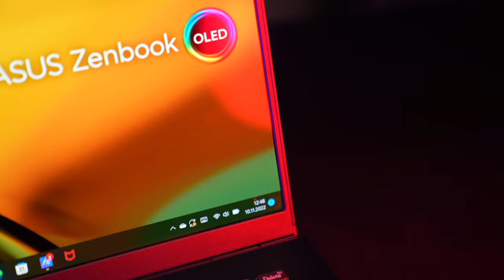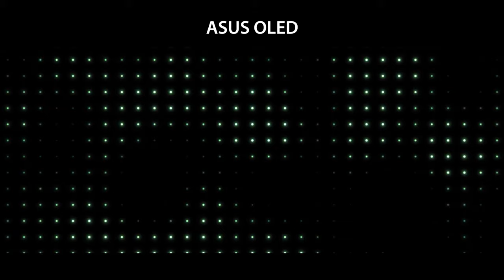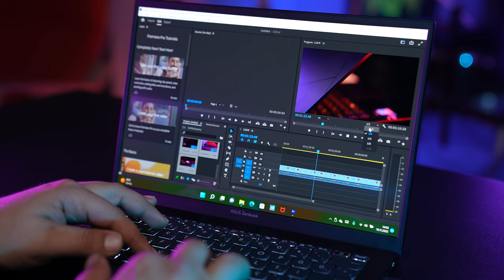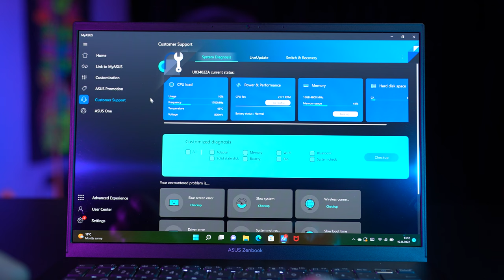Monitöre Özel Laptop Yapmışlar: 0.2MS OLED Ekranlı Asus UX3402Z Dizüstü İncelemesi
ASUS OLED UX3402Z İnceleme

Merhaba sevgili arkadaşlar. Kanalımın yeni bir videosuna daha hoşgeldiniz. Bu videomuzda detaylarına ineceğimiz ürün Asus EX3402Z model isimli OLED ekranlı bu gördüğünüz notebook.

Hemen içeriğin başında söyleyeyim arkadaşlar. Ürün pek çok öne çıkan özelliğiyle iş ve öğrenci hayatı özelinde çok daha faydalı olabilecek bir ürün.

Bu anlamda öne çıkan özellikleri var bence. Ben, şimdi bu öne çıkan özelliklerle başlamak istiyorum.

Mesela ekranı OLED. 14inçllik bu modelde 2.8k çözünürlüğe sahip OLED ekranın ayrıca 0.2MS gibi iddialı bir gecikme süreside var. bu 0.2MS açıkcası arada bir rekabetçi oyunlar oynamak isteyenler için önemli bir ayrıntı. Zaten bunun testini de yaptım.

Peki OLED ekran bir notebook kullanmak hayatımıza nasıl bir avantaj katar?

Bir kere renkleri gerçeğe en yakın ve daha canlı görürürüz. Bu renk meselesinde er meydanı siyahtır arkadaşlar. Örneğin: LED ekranlarda pikseller bir panel üzerinde hep birlikte yanıp sönerler. Yani siyah renk karartma yöntemiyle elde edilir. Bu da ne kadar karartılsa da siyahın bir türlü gerçek siyah olarak görünmemesine neden olur. OLED ekranlarda ise pikseller birbirinden bağımsız ve tek tek hareket edebilirler. Siyahın ihtiyaç olduğu durumlarda ilgili pikseller tamamen sönerek gerçek siyahı görmemizi sağlar. .

Bu durum gündelik hayatımızda izlediğimiz şeylerin dizi vb her neyse daha güzel ve kaliteli bir şekilde görünmesini sağlamakla birlikte, ek olarak diyelim ilgili bölümde öğrencisiniz veya tasarımcısınız bu anlamda da ekranın en doğru renk aralığını sunduğuna dair Pantone onayının bulunması OLED ekran teknolojisiyle birleşince ürünü ciddi anlamda işlevli hale getiriyor. Sertifika meselesi önemli arkadaşlar. Profesyonellerin tercih ettiği DCI-PC renk gamının %100’ünü, dijital içerik üreticilerinin tercih ettiği sRGB’nin ise %133’ünü kapsıyor bu ürün.

Bir de oyun testinde detaylıca göreceğiz fakat 0.2MS arada Valorant gibi oyunlar oynamak isteyenler için bence güzel ve akıcı bir deneyim sağlıyor. Oyun testi bölümünde bu detaylara gireceğiz.

Gelelim bence ikinci önemli özelliğimize. İçinde 12. nesil i7 işlemcinin olması. Bu çok iddialı ve güzel bir işlemci arkadaşlar. Grafik tarafı kısmında Intel İris X’e emanet edilmiş fakat işlemcide bu kadar küçük boyutlu bir laptop için güzel bir tercih de bulunulmuş. 16GB rami de olduğu için iş ve öğrencilik hayatında özellikle çok komplike olmayan render işlemlerinde üzücek bir laptop değil. Ayrıca 1TB’lık SSD var içinde.